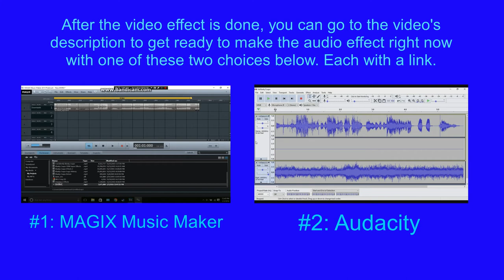How To Make Swobbler On Sony Vegas Pro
Let's learn how to make Swobbler effect on Vegas Pro.

Instructions:

Step 1: You'll watch the video on how to make Swobbler's video effect.

Step 2: To anyone who hasn't had "NewBlueFX ME", here is a link to download it.

Step 3: You will get a link to get the "Swobbler" soundtrack that's in the folder full of thirty-six vocoder soundtracks.

or